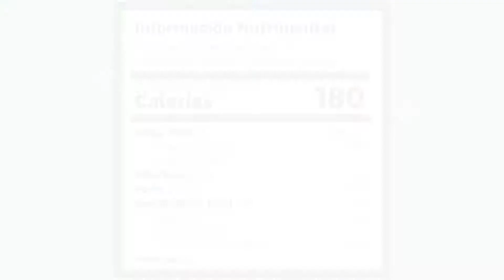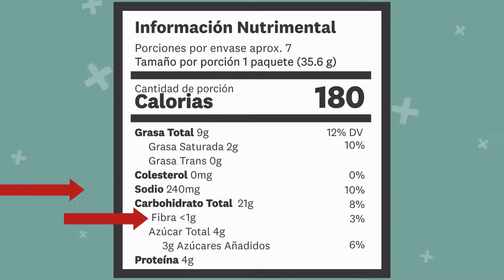Nourish - Ir de Compras al Supermercado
Video animado para el curso Nutriendo a las Comunidades a través de la Medicina Culinaria. Visite nourishprogram.org para más información.